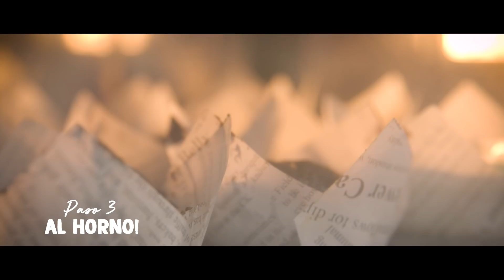Un día en Cookies and Dreams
Así transcurren 24 horas en la vida de nuestro obrador. Esperamos que os guste.

Cookies and Dreams
Fuencarral 43
cookies-dreams.es